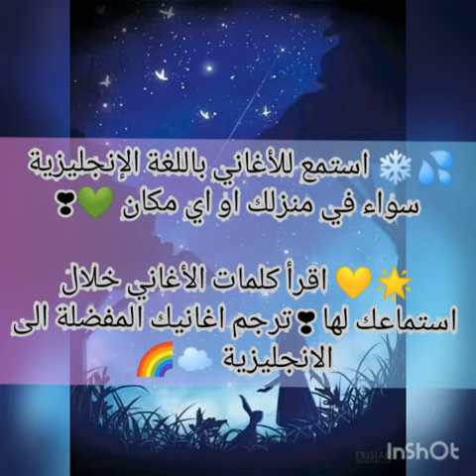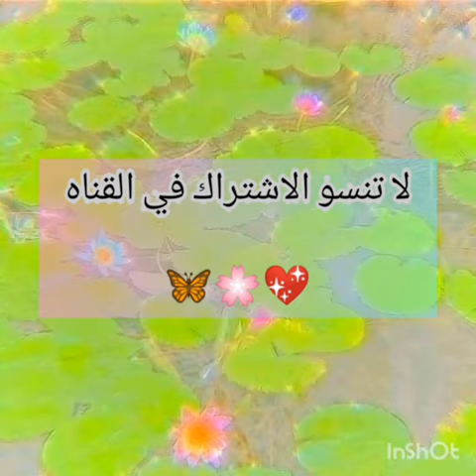طريقة جميلة لتحسين اللغة الانجليزية . الطريقة أكثر فعالية 🌺🖤💮